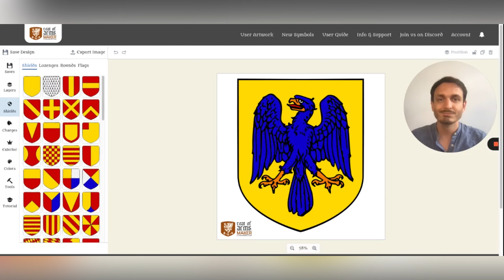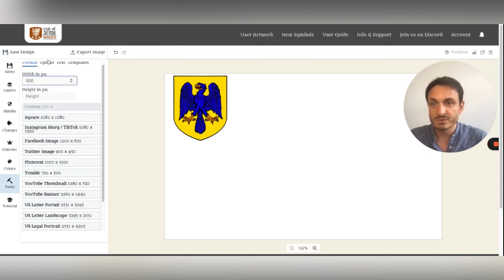How to Set the Canvas Size in CoaMaker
Discover how to adjust the canvas size in CoaMaker to meet your unique heraldry design and fantasy artwork needs in this tutorial video.

_Contents_
0:00 - Use saved social media formats (Pinterest, Instagram, tiktok)
0:25 - Group elements to prevent "jumping"
0:49 - More sizes with PRO (e.g. US letter)
0:59 - Remove the logo/watermark
1:21 - Set custom sizes with PRO
1:51 - Outro

Starting with the basic version, the video guides you through the options available for various social media formats, such as Pinterest, Instagram stories, and TikTok. Sometimes, elements on the canvas may shift or jump around during resizing. To maintain the relative positioning of these elements, you can group them, resize your canvas, and then ungroup them to continue editing.

The video then proceeds to show how upgrading to the Pro version unlocks even more options for customization. Not only can you select from a variety of standard document formats such as US letter in portrait or landscape mode, but you can also eliminate the CoaMaker logo from your design for a cleaner look.

If you require a specific canvas size that isn't available in the pre-set options, the video shows you how to customize your canvas size. For instance, if you need a canvas size of 1000x1000 pixels, you can manually set this, and all elements on your canvas will adjust accordingly.

This flexibility of canvas resizing in CoaMaker allows you to create designs tailored for any platform or medium. Whether you are designing for your game, family, business, or any other purpose, this tutorial will help you utilize CoaMaker to its full potential. Enjoy designing!